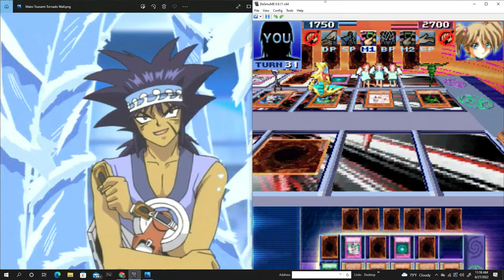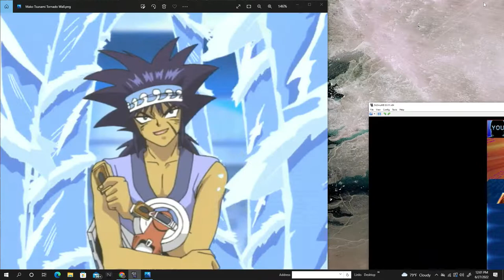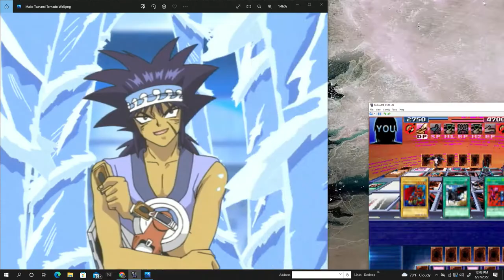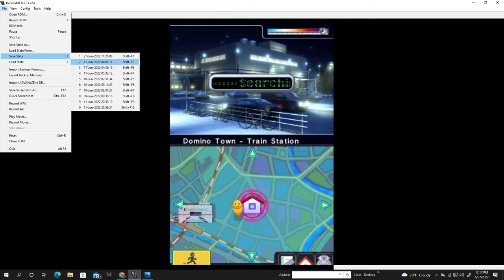Let's Play Yu-Gi-Oh! Nightmare Troubadour Part 76 - Labyrinth of Nightmare Troubadour!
Start of NEW Recording Session NO Commentary Part 3 Flood vs. Rebecca End of LONGEST DUEL EVAR vs. Rebecca. Later it's Flood vs. Para in another Shadow Game. Enjoy :D

Hey guys, How's it going?  I've been talking about how I wanna do it for quite a while, so now - it's finally time.  In the next few episodes, we're going to do a grind session against Everyone without commentary in order to register more people as a Duelist.  We might go for some Deck Recipes as well.

There are quite a Few people we have not registered at this point of the game such as - Yami Yugi, Seto Kaiba, Joey Wheeler, Mai Valentine, and Rebecca Hawkins, as well as Bonz, Mako Tsunami, Rex Raptor, Espa Roba, and Weevil Underwood.  Some of people are REQUIRED to find at Later points in the story, so I wanna register at least half of the ones we can, since we have a lotta freedom at this point.  Ultimately in the end, I think this will save us some time.  :)